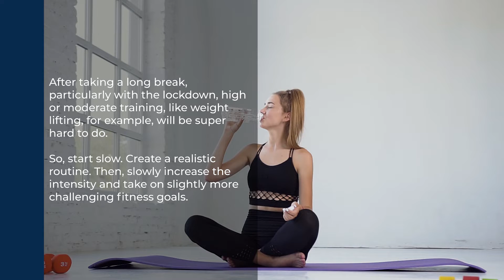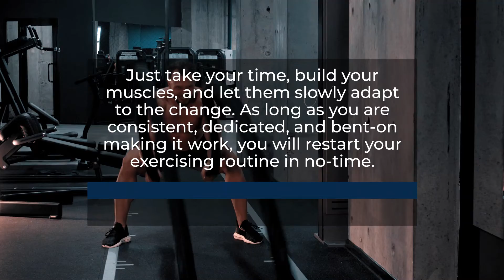6 EASY STEPS TO GET BACK TO PEAK FITNESS AFTER QUARANTINE 🔥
Here are some tips for getting into shape after Quarantine. We hope everyone is social distancing and hope this video helps prepare you for going back to the gym after the lockdown is over

🌿🌻B U S I N E S S   EN Q U I R E R I E S🌻🌿